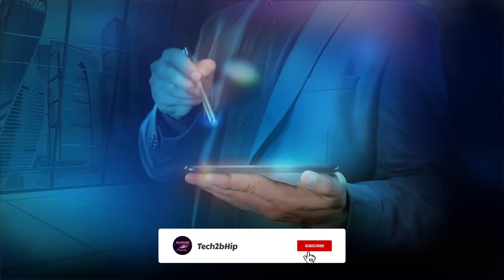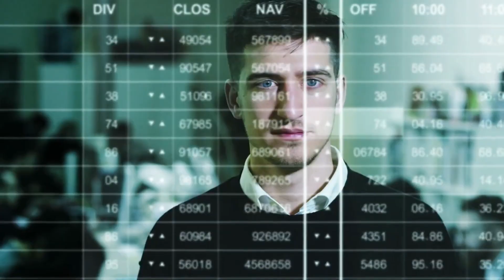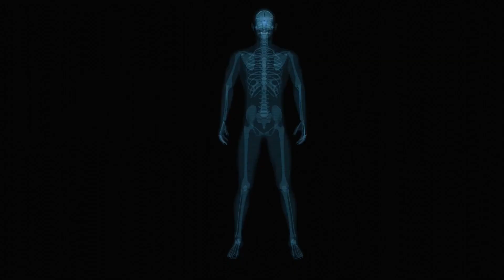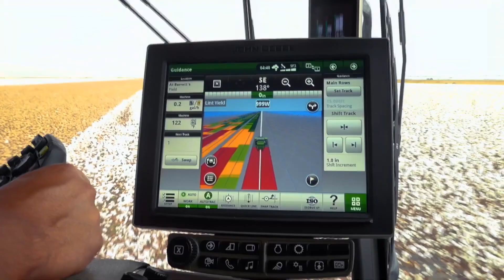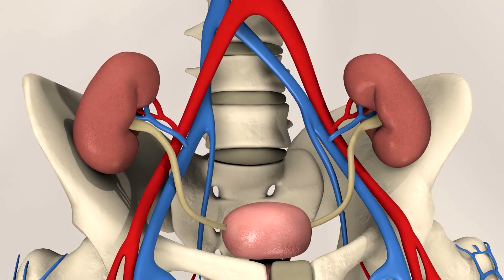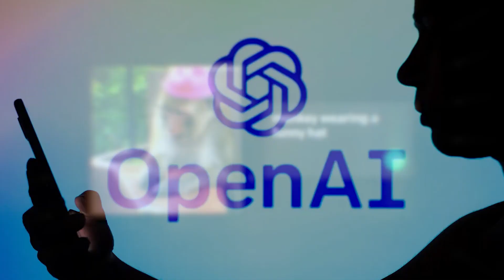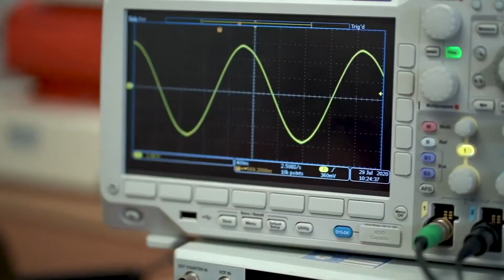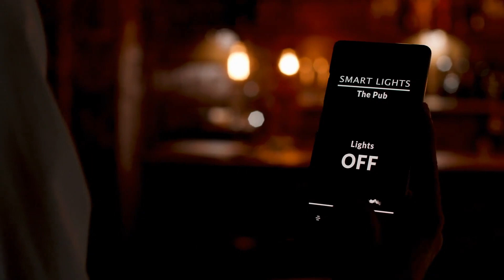These 10 Technologies That Are Pushing the Limits of What's Possible!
In this video, we'll take a look at some of the most exciting and innovative technologies that are pushing the limits of what's possible. From virtual and augmented reality to artificial intelligence and quantum computing, these 10 technologies are changing the way we live and work.

If you're interested in witnessing some of the most cutting-edge technologies in action, be sure to watch this video! These 10 technologies are changing the world we live in, and it's worth taking the time to learn about them.